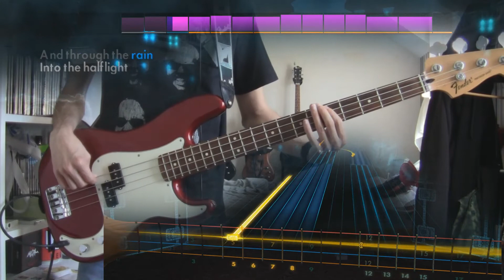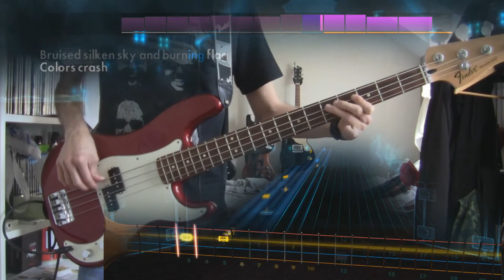Rocksmith Remastered U2 - Bad DLC (Bass) 99%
Variety Pack XV

Badfinger “Baby Blue”|Lead/Rhythm/Bass [E Standard]
The Shadows “Apache”|Lead/Rhythm/Bass [E Standard]
Spacehog “In The Meantime”|Lead/Alt. Lead/Rhythm/Bass [E Standard]
U2 “Bad”|Lead/Bass [E Standard